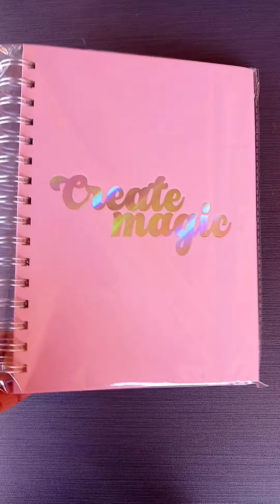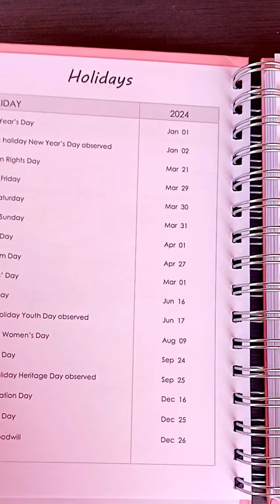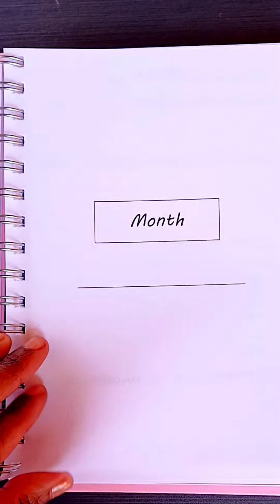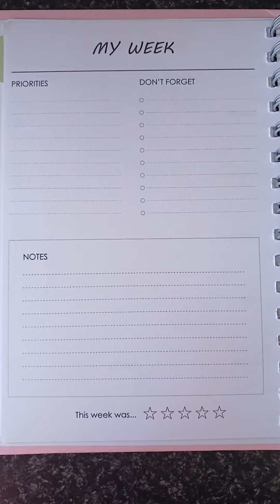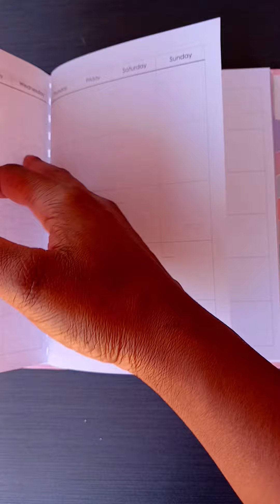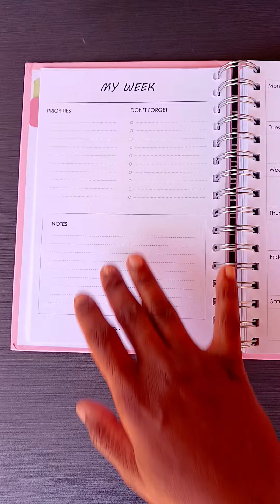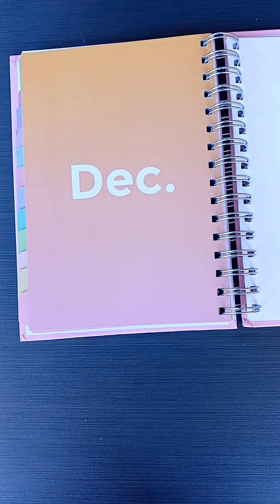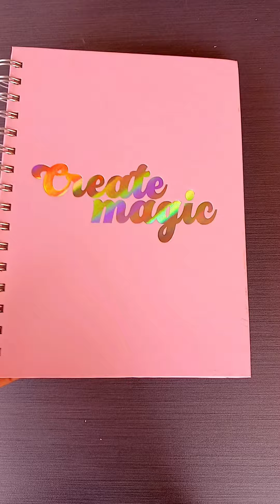Budget Journal | Planner Jounrnal 🔌